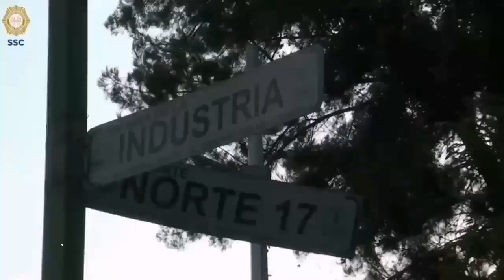Roban tráiler con cargamento de azúcar; hay 14 detenidos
Elementos de la Secretaría de Seguridad Ciudadana (SSC) detuvieron, en flagrancia, a 13 hombres y una mujer cuando descargaban mercancía que se encontraba en dos cajas de tráiler, en la colonia Moctezuma Segunda Sección, alcaldía Venustiano Carranza.

Como parte de sus trabajos de seguridad y vigilancia los policías fueron alertados a través de una llamada anónima de un robo a transportista en el municipio de Tlalmanalco y por lo que acudieron a la calle Industria y Eje 1 Norte, en la Ciudad de México.

Al llegar, observaron a varios sujetos que traspaleaban toneladas de azúcar que se encontraba en dos cajas color blanco de un tráiler a un camión torton color azul, los cuales al notar la llegada de las patrullas intentaron escapar y corrieron en distintas direcciones.

En una rápida acción, los uniformados lograron detener a 13 hombres y una mujer, a quienes tras informarles sus derechos, fueron presentados ante el agente del Ministerio Público correspondiente, quien definirá su situación jurídica.

En tanto, el camión y la mercancía quedó bajo resguardo de las autoridades correspondientes, para deslindar responsabilidades.